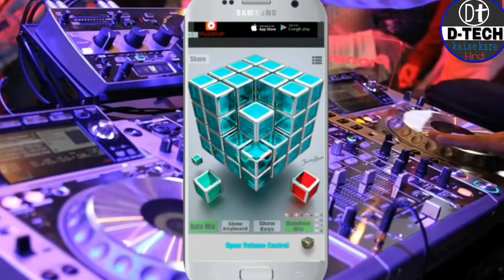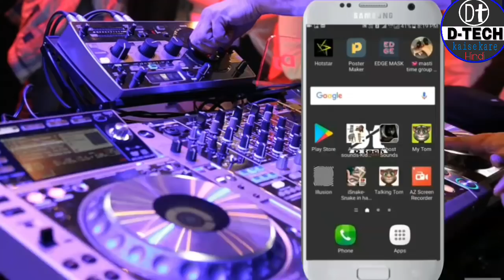DJ बजाना भूल जाओगे।मोबाइल में फाडू बॉस बजाओगे ?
नमस्कार दोस्तों अगर आप अपने मोबाइल में DJ की तरह कोई सॉन्ग निकालना चाहते हैं DJ सॉन्ग बजाना चाहते हैं या DJ गाना निकालना चाहते हैं तो आप यह आप इंस्टॉल कर लो आप DJ बजाना भूल जाओगे क्योंकि यह आप हैं बटन बॉस फाडू बॉस
By d tech

Your dj questions
Fast DJ Song App
How to make DJ song
How to Make Fadoo DJ Song
फाडू डीजे सॉन्ग कैसे बनाएं
Best Dj Song App 2018